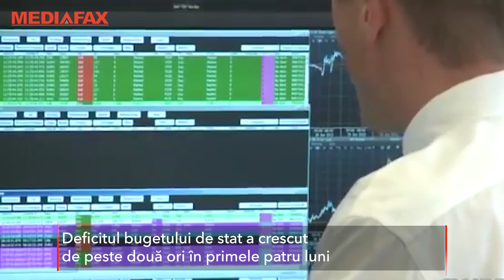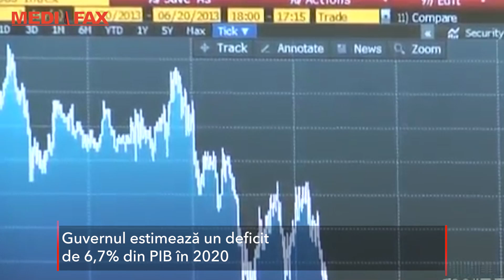Deficitul bugetului de stat, o creştere prea rapidă. Economist: Nu era de aşteptat la valorile astea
Deficitul bugetului de stat a crescut de peste două ori în primele patru luni. Creşterea este cam rapidă, spun economiştii. Guvernul estimează un deficit de 6,7% din PIB în 2020.